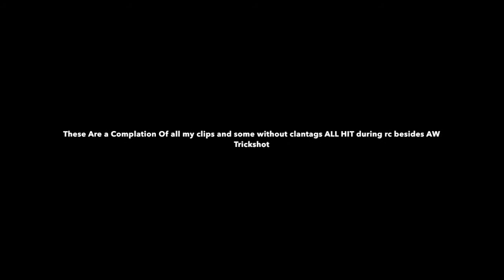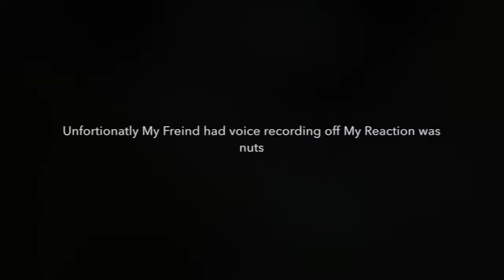TSU Response RC Response T4 TSU Supreme?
Constructive Criticism Please

OCD & Moosh & Twist - Take Me Back

Thank For Everybodys Support During this RC